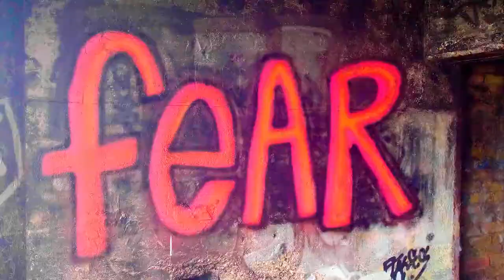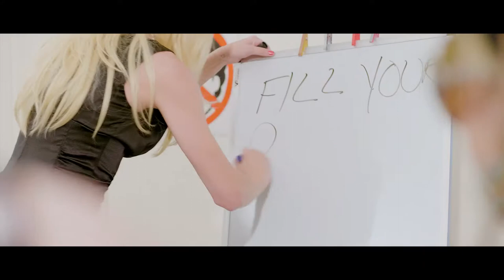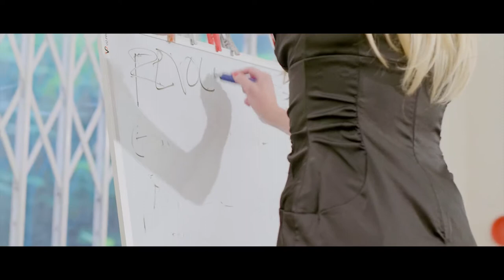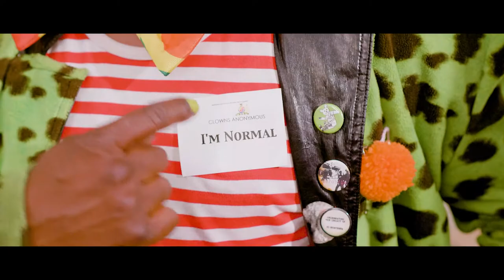CLOWNS_ANONYMOUS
A community service provided by the United State of England. In association with Coulro Collection Service and the Mosley Modification Secure Unit (established 29/03/19) for Wayward Clowns.

anarchistwood  went undercover to experience this facility for themselves. You cannot imagine what happened...

Fear is the Mind Killer will be screened on September 11th at Portobello Film Festival

***Fear is the Mind Killer***
starring Jenny Runacre, Sobriety Twist, Sexton Ming.
Appearances from Peter Kopinski, Jan Daniels, Nik Llawr, Amazing Mouse, Andrea Puke & Luka Blackwood.
Special effects & props by Jan Daniels.
camera by Lindsey S, Devilboy, Peter Kopinski

tracks featured appear on anarchistwood "Sine On, Mr Lovely" & "The Nasty Album" plus unreleased track from Maelific Jester.